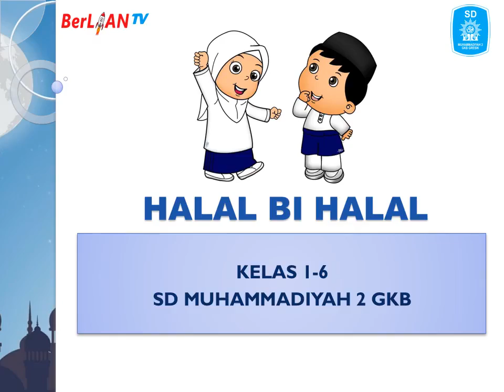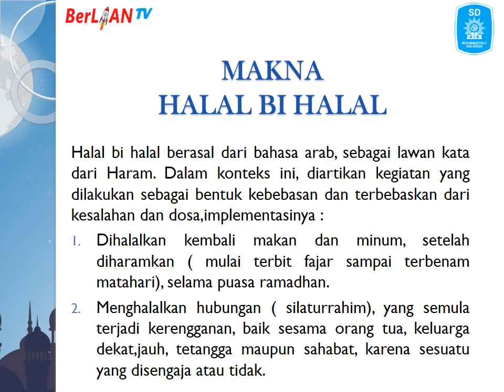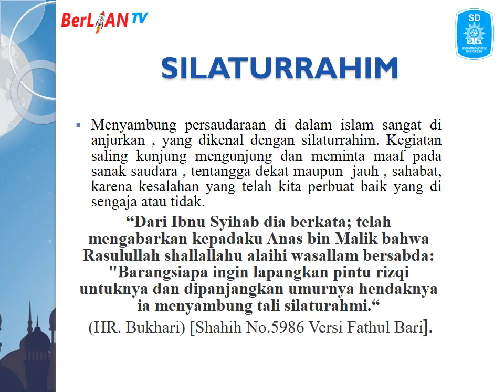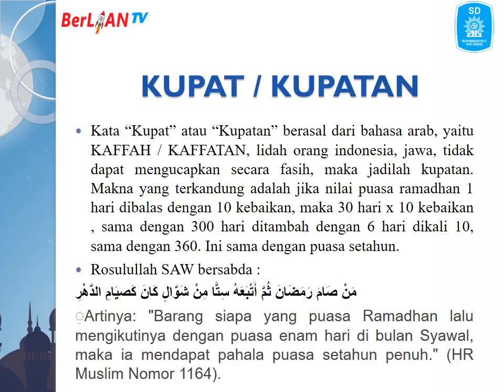Halal bi Halal Kelas 1-6